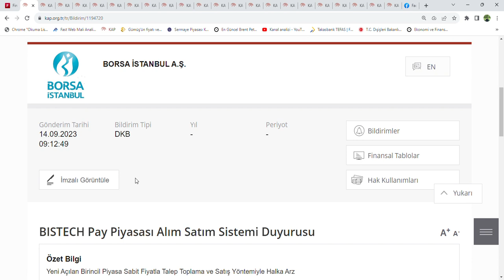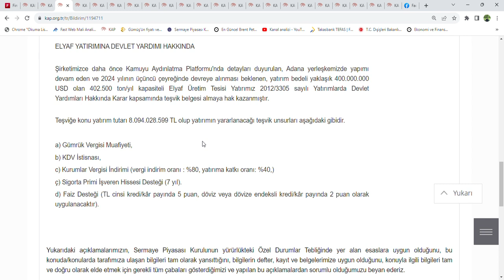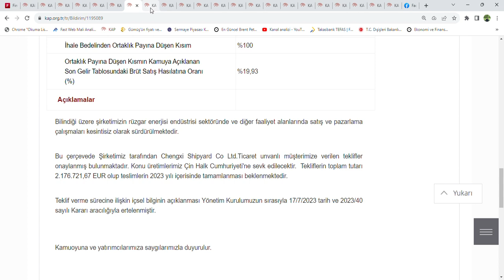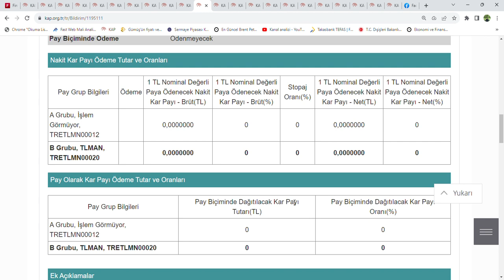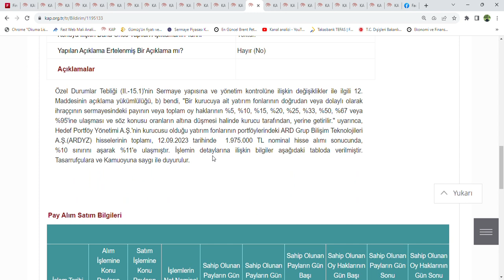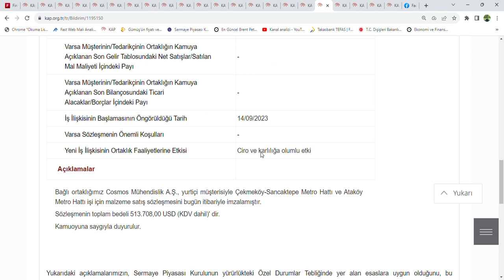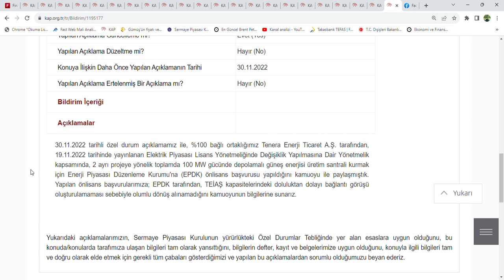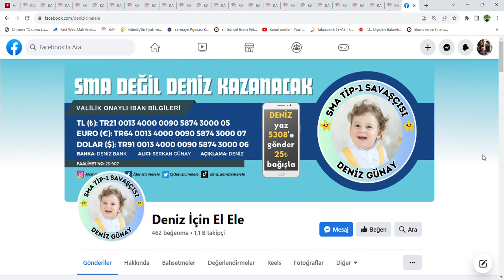KAP ve Piyasa Haberleri